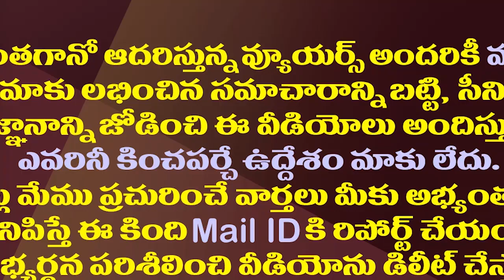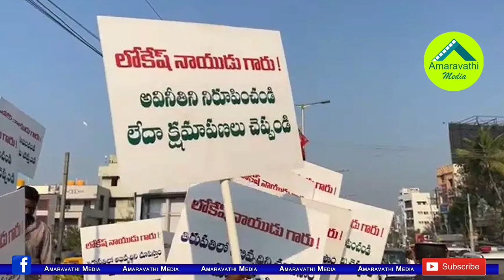లోకేష్ యువగళం..అడుగడుగునా నిరసన గళం.!| YSRCP Protest At Nara Lokesh Yuvagalam Yatra In Tiruchanuru